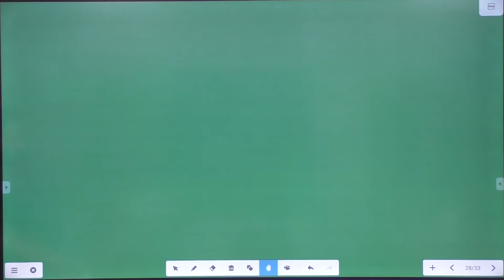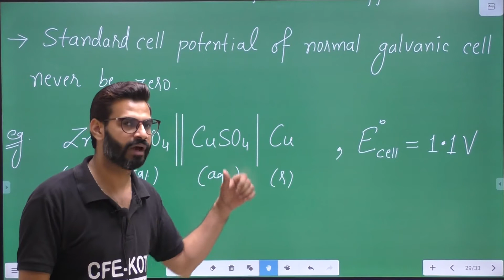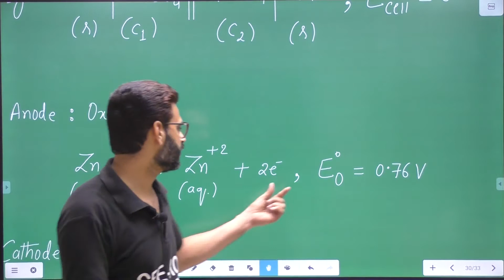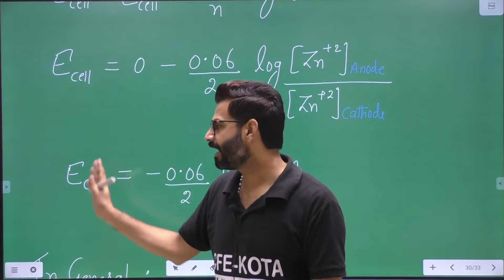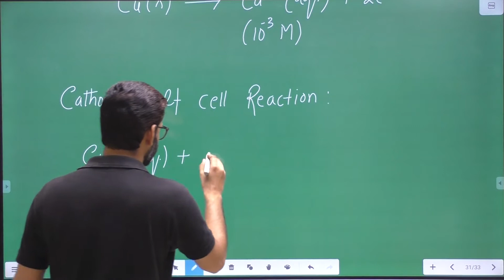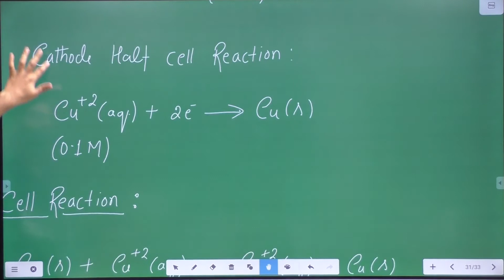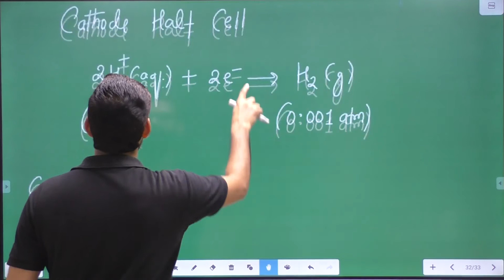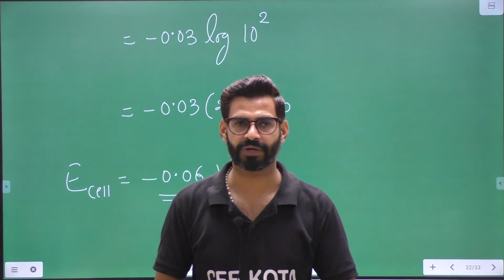EC L-4 | Types of Galvanic cell | Concentration ECC | Numericals